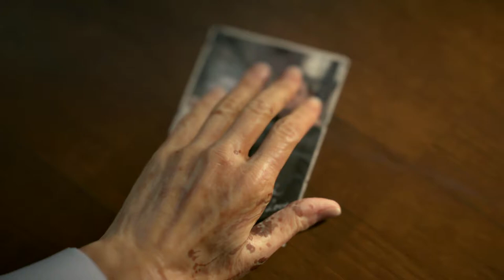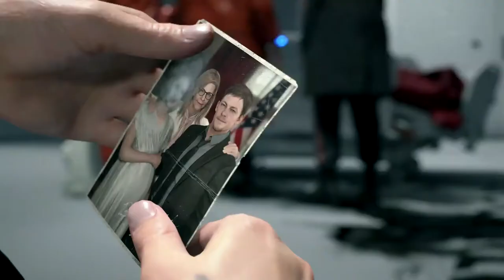Death Stranding(Difficile) - Mini-Série concentrée sur l'histoire. #04 Episode 1 Bridget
Episode 4 - Le Deuil.
Sam revoit sa mère mais rien ne va se passer comme prévu.